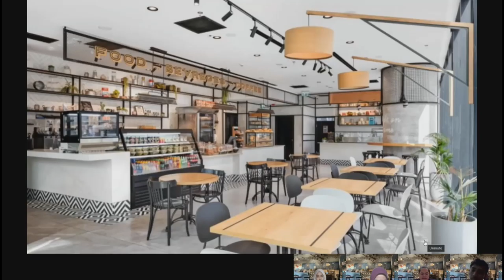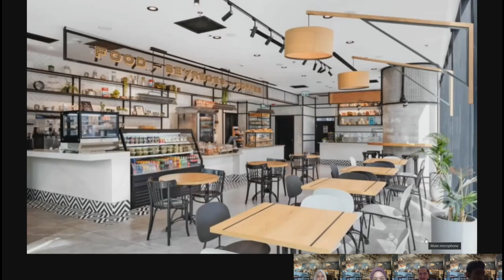DLHW2442 - ROLE PLAY - REUNION WITH SECONDARY FRIENDS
Hi Sir Tahkim ! Hope You Enjoy This Assignment Role Play :)